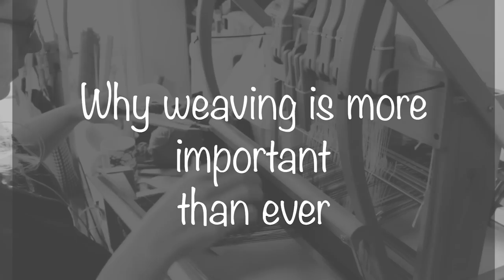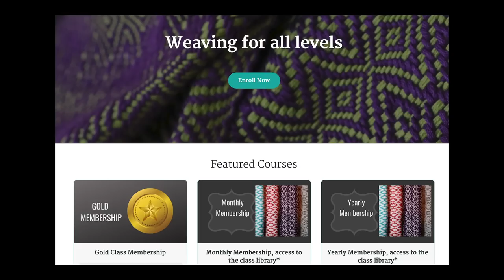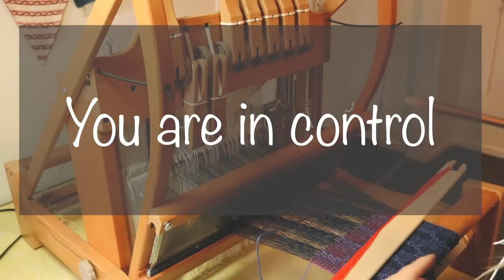Why weaving is more important than ever!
Wash Your Hands Towels project-

My looms

Ashford 24" rigid heddle loom

Loom and stand combo

Ashford 8 shaft table loom (link is for 24")-

Ashford Sampleit-

Ashford Inkle Loom-

My camera-

My audio equipment